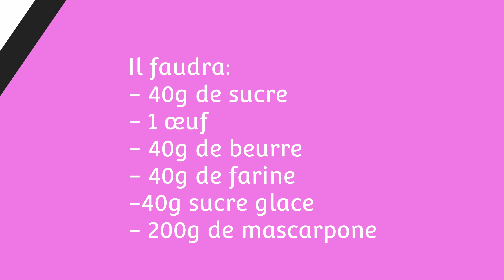RECETTE DE CUPCAKES COLORER !!!!!!!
￼Hey Tout le monde j’espère que vous allez bien en tout cas moi ça va et aujourd’hui on se trouve pour une nouvelle vidéo où je vais vous donner une recette de cupcakes fait maison avec des ingrédients qu’on a à la maison donc leur particularité c’est que le mascarpone est bleu et je trouve que mes cupcakes sont très jolies alors si tu as regardé cette vidéo je te remercie énormément et n’hésite surtout pas à t’abonner like et et activer la petite cloche de notifications pour ne pas te perdre d’autres de mes vidéos!!
Merci Énormément pour les 41 abonnés je vous dois beaucoup et je suis très content d’avoir 41 personnes qui regarde mes vidéos et qui me soutiennent.